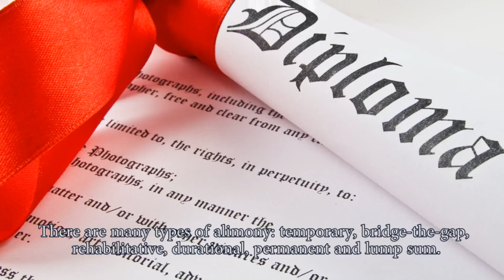Types of Alimony | Boca Raton Divorce Lawyer